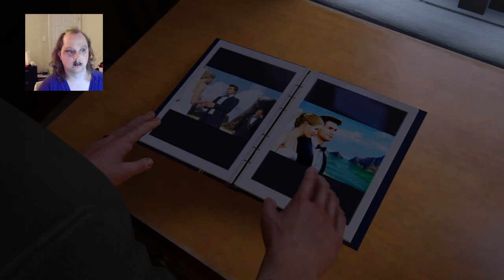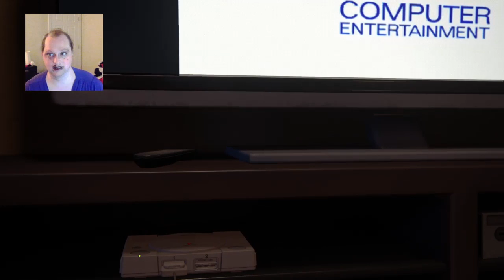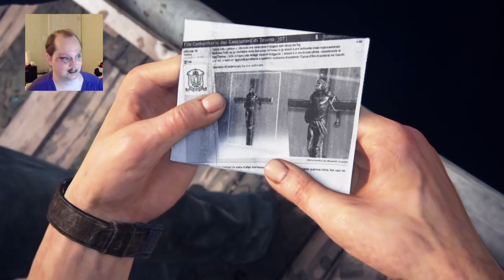Slushie Brain Freeze Challenge | Uncharted 4 #2